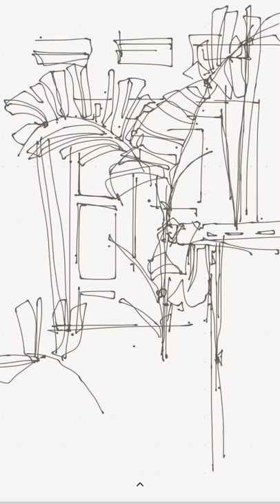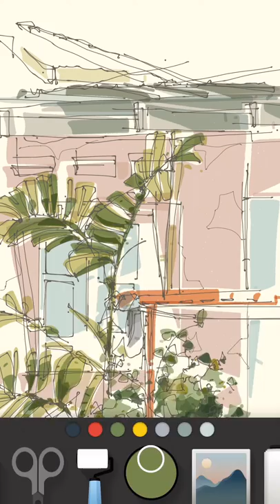Paper53 / Backlane urbansketch.